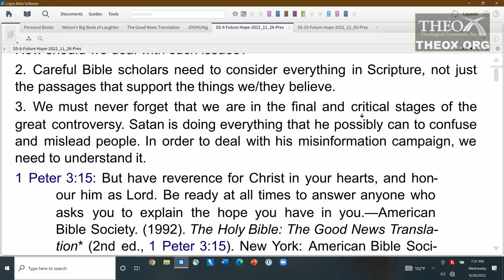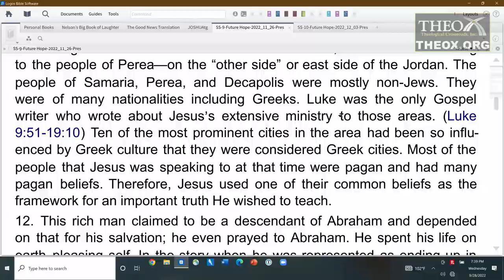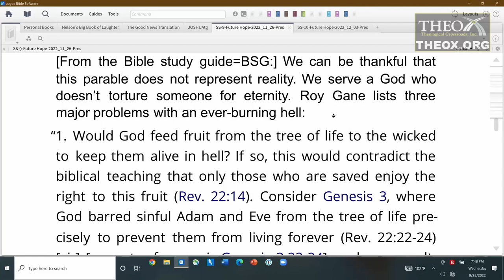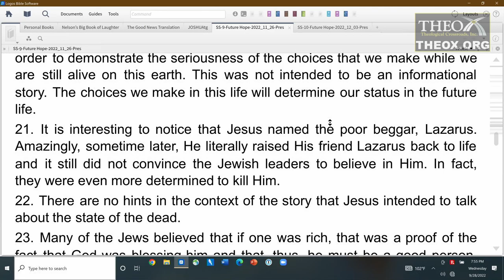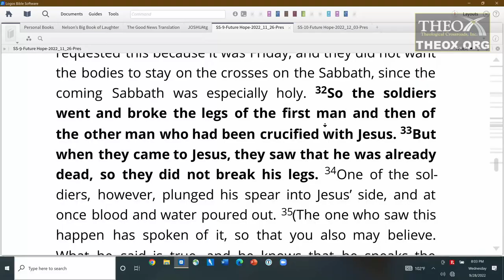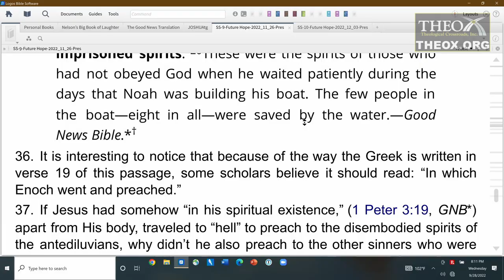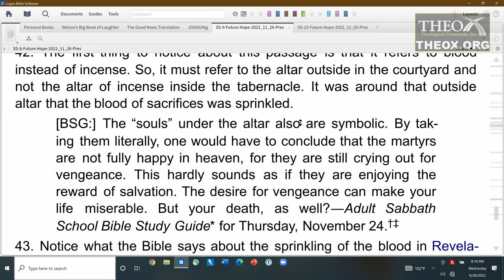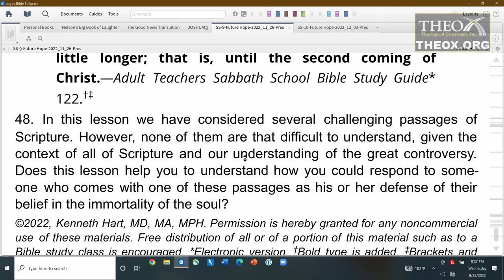9. Contrary Passages? (November 26)